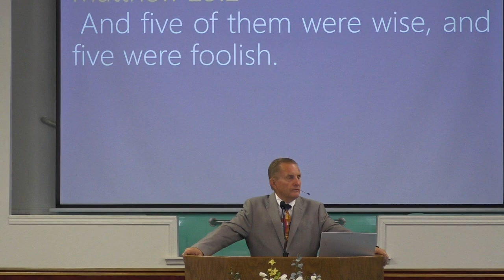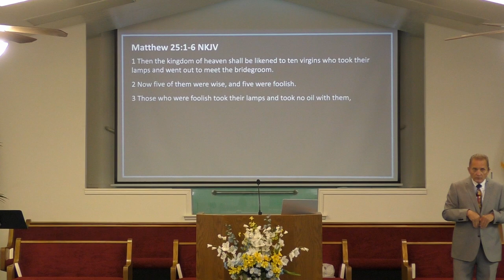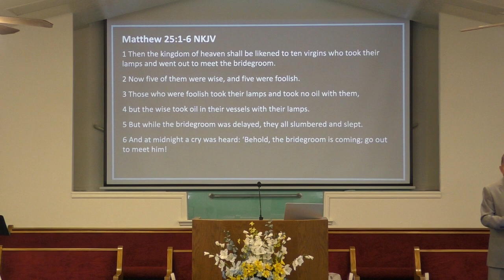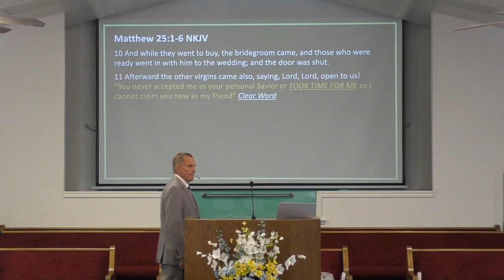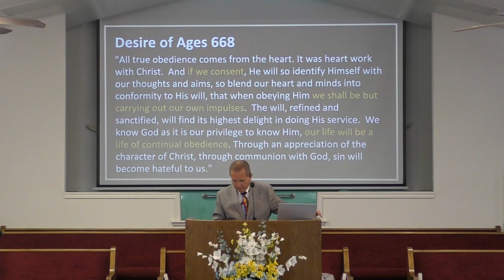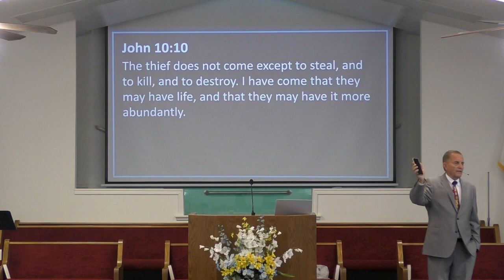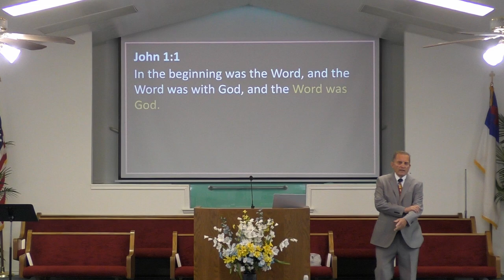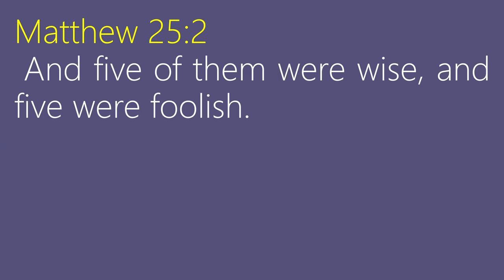"Foolish or Wise" Pastor Ken Davis 06-18-22